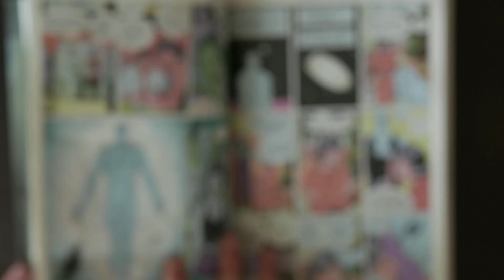5 sintomas do diabetes.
5 sintomas do diabetes.

Você sabe quais são os sintomas do diabetes?

Nesse vídeo você vai saber quais são os sintomas do diabetes, como se faz o diagnóstico e tratamento com dicas valiosas.

00:00 - Introdução
02:08 - 1° sintoma. Urinar em excesso
03:17 - 2° sintoma. Sede excessiva
03:35 - 3° sintoma. Vista embaçada
04:12 - 4° sintoma. Aumento do apetite
04:44 - 5 ° sintoma. Fraqueza e cansaço
05:53 - Diagnóstico do Diabetes
06:43 - Tratamento e dicas